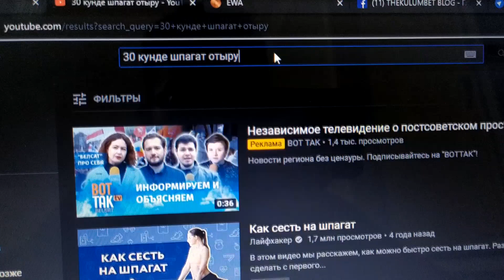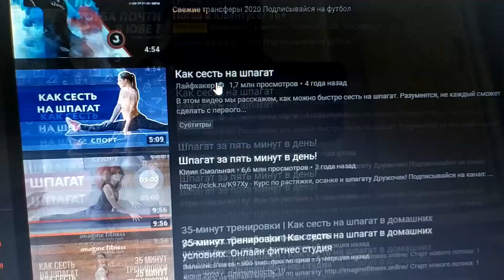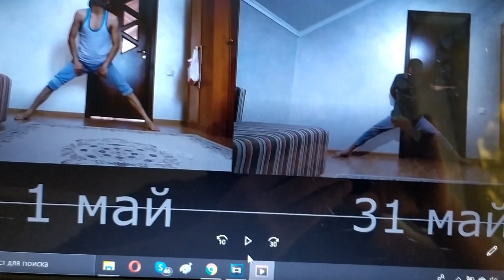ШПАГАТ 30 КҮНДЕ | ШПАГАТ ЗА 30 ДНЕЙ | РАСТЯЖКА [ЭКСПЕРИМЕНТ]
✅ YouTube арналарым:
• Thekulumbet -@thekulumbet

Шпагат 30 күнде. Шпагат за 30 дней. Растяжка [эксперимент] Қалайсын миллионер? Бұл видеода мен бір ай бойы өзіме эксперимент жасаған болатынмын. Сол арқылы өзімді шындағам. Көріп отқандай екі аяғым жақсы гибкий болып қалды. Әрине, бұл жаттығуларды үйде жасағаннан гөрі, арнайы мамандармен жұмыс жасаған дұрыс.